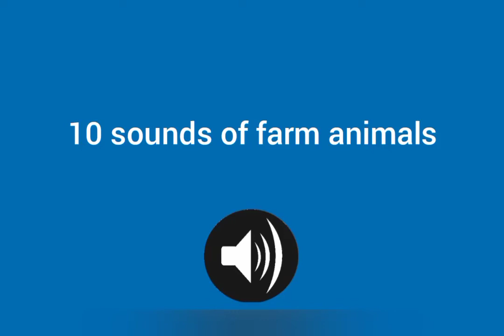10 sounds of farm animals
10 sounds of farm animals.